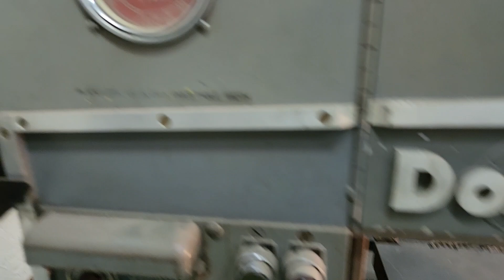At Auction: DoAll 16” Model 16-2 Vertical Band Saw, s/n 45-55668, with Blade Welder #249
DoAll 16” Model 16-2 Vertical Band Saw, s/n 45-55668, with Blade Welder

Large Stamping & Toolroom Equipment Online Auction
Tuesday, October 24, 2023 at 10 AM
Diamond Quality Manufacturing
24109 S. Northern Illinois Drive, Channahon, Illinois
Link To Registration and Bidding